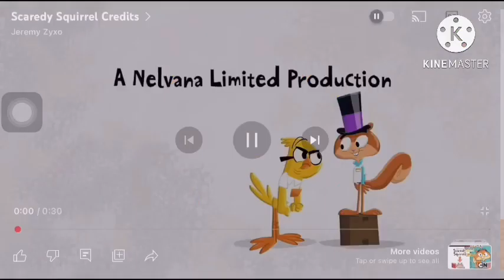Scaredy squirrel in 2024 unaired episode: Blind squirrel//GCMM Cartoon Network 31st birthday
Welcome to the scaredy squirrel new Gacha Club story

Scaredy and Dave are walking to the park when a car comes by and hits scaredy (Blacked him out)

Scaredy wakes up in the hospital and can’t see anything it turns out he is blind from a car accident

He decided to stay home before his sight comes back

Next morning scaredy woke up when his sight came back and goes to  the park with Dave

Scaredy squirrel belongs to @cartoonnetwork /@ytv